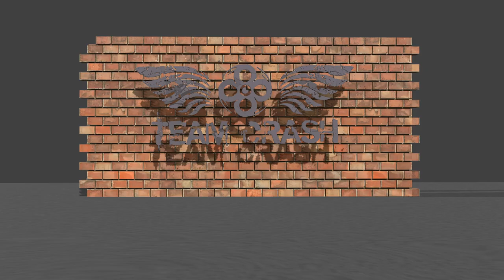TeamCrash_alternative_Intro (draft)